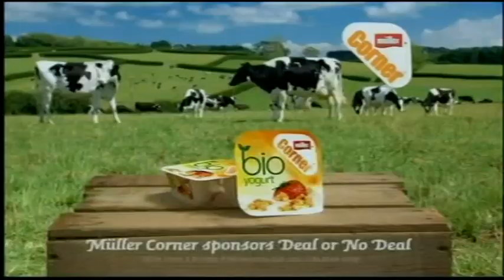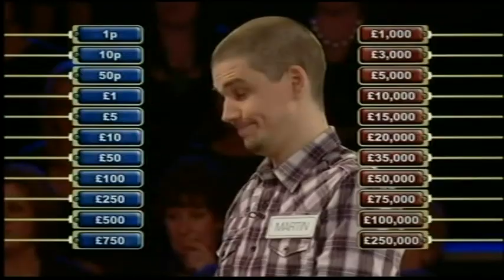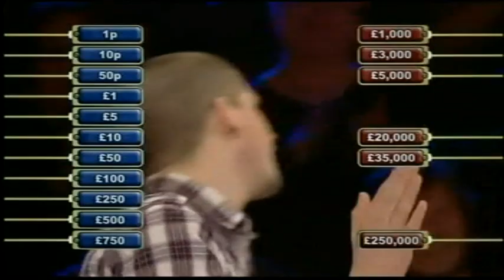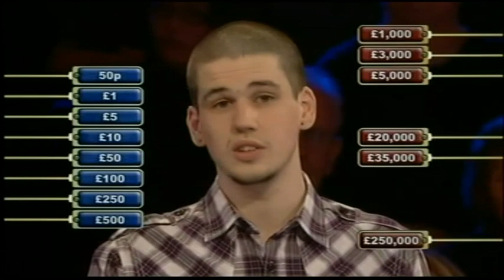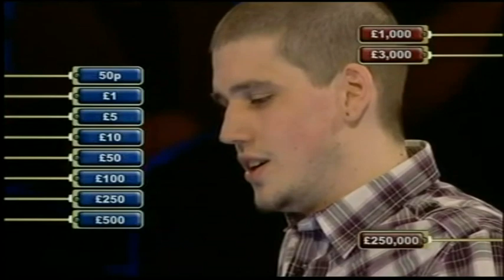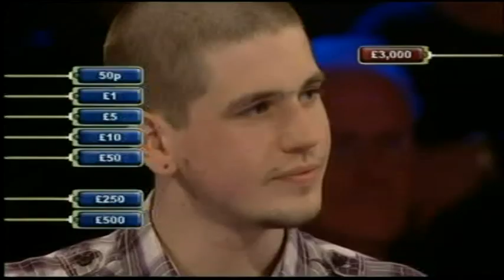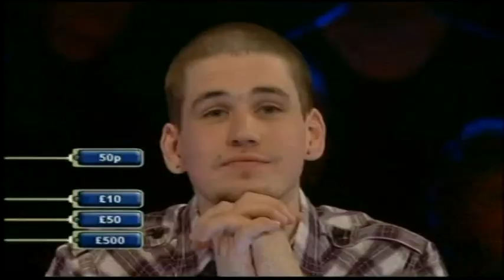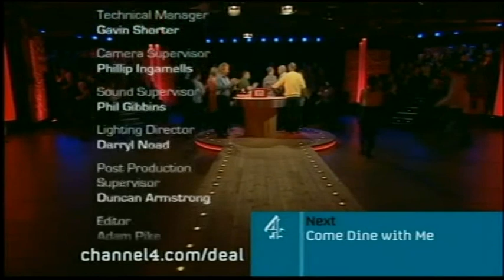Deal or No Deal UK - Monday 11th October 2010 #1429